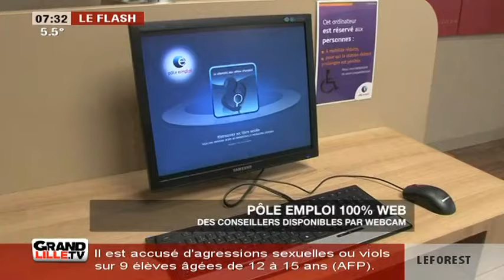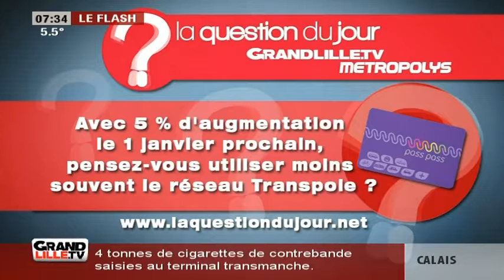Edition du Matin (2/2) du 23/04/2015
Sites webs/blogs, copiez cette vidéo avec le bouton "Intégrer" !